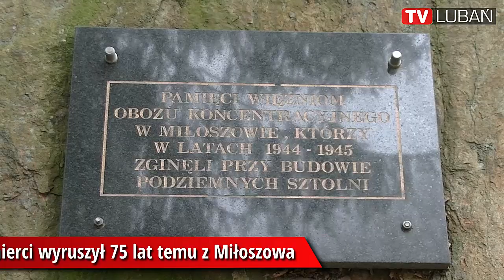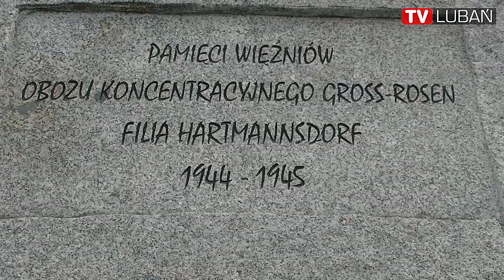Marsz Śmierci wyruszył 75 lat temu z Miłoszowa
16 lutego 1945 roku grupa około tysiąca dwustu więźniów, hitlerowskiego obozu koncentracyjnego w Miłoszowie, koło Leśnej, wyruszyła w morderczy marsz do obozu w Buchenwaldzie, gdzie dotarło zaledwie trzysta dziewięćdziesiąt dziewięć osób.
Pozostali zmarli w czasie drogi. W niedzielę 16 lutego, pod sztolniami w Leśnej, oraz pod pomnikiem upamiętniającym to wydarzenie w Miłoszowie, odbyły się obchody siedemdziesiątej piątej rocznicy tak zwanego Marszu Śmierci.
Obchody rozpoczęły się złożeniem wiązanek kwiatów i zapaleniem zniczy, pod sztolniami w leśnej, gdzie pracowali więźniowie, miłoszowskiego obozu.